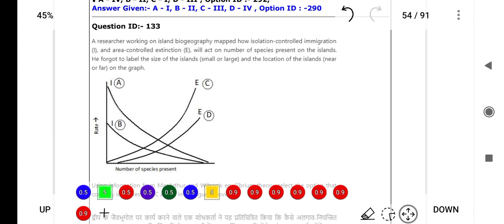CSIR NET 2022 | How to solve Island biogeography questions? Section C